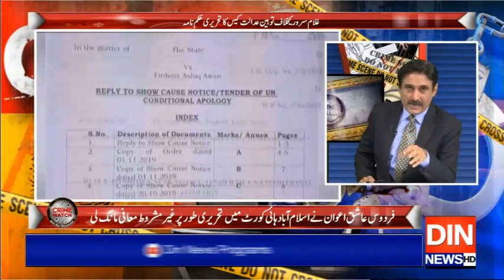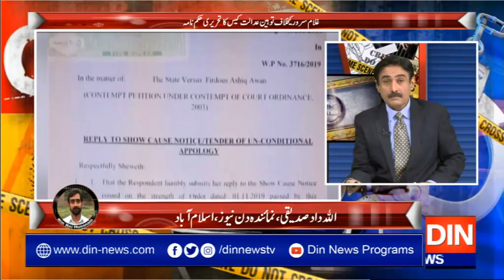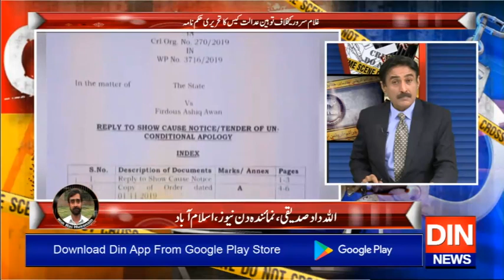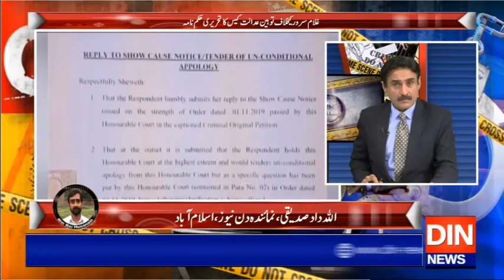Crime Watch With Rai Husnain Tahir | 11 November 2019 | Din News